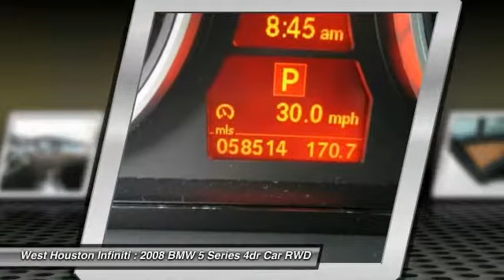2008 BMW 5 Series Houston TX Q5A397A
2008 BMW 5 Series 535i

Our dealership has run a comprehensive independent report to detect any odometer manipulation with none detected. Very responsive and a joy to drive with great styling and the high tech gadgets for a low cost of ownership. Can you say LOADED? This pristine vehicle has every single option I can think of and it is in AWESOME CONDITION. Great Finance Options Available. CARFAX for this vehicle shows to be free of issues. We at West Houston Infiniti take great pride in presenting only the finest pre owned vehicles to our qualified customers. Every vehicle undergoes a rigorous 159 point inspection by one of our factory certified technitions. Fresh oil and filter in every car, plus each vehicle, Infiniti or other Brands ,must meet minimum specks for brake thickness and tire wear. Each vehicle is prepared for the front line by removing dent's and scratches from the exterior and refreshing the interior to give you the most desirable vehicle possible. Most of our Infiniti products qualify for Infiniti's certified program which offers 1.99%apr w.a.c and a six year 100,000 mile certified warranty. An auto check will be furnished upon request on any vehicle that you choose